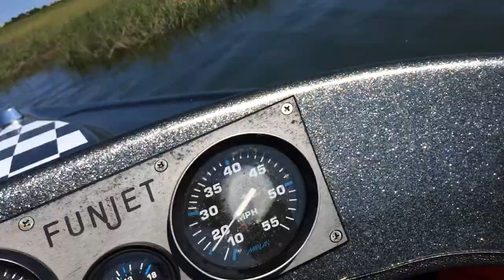Jet boat Brigantine Creek